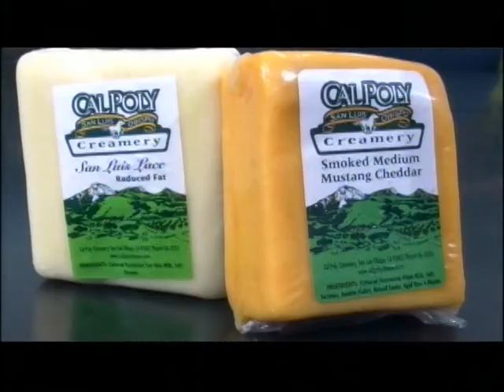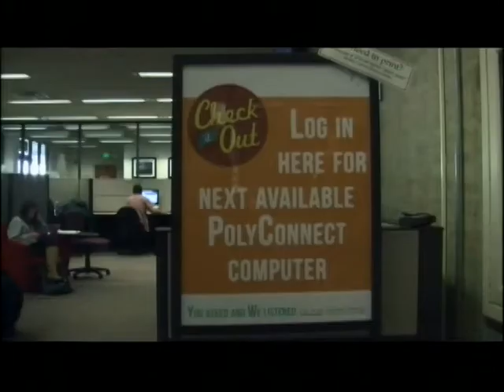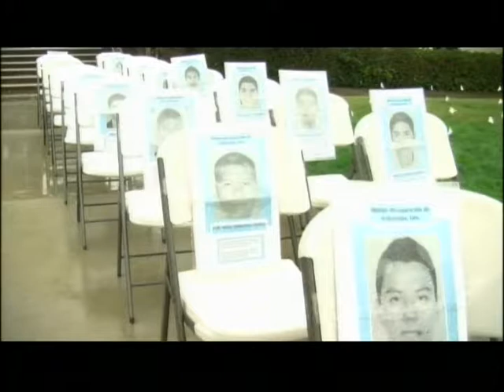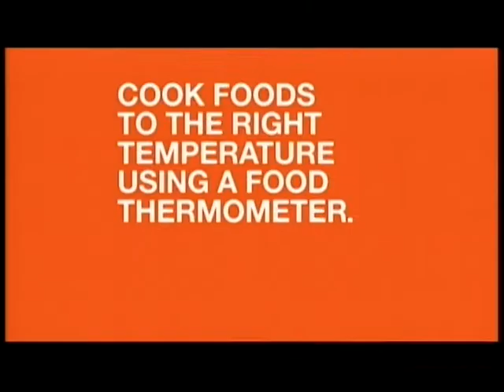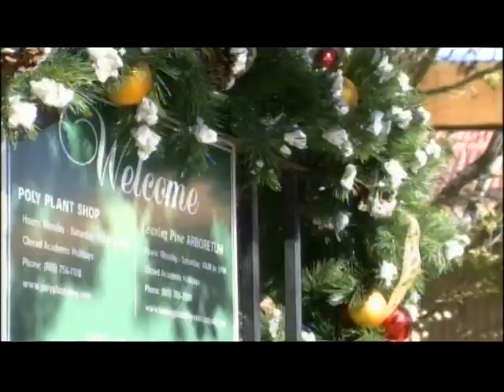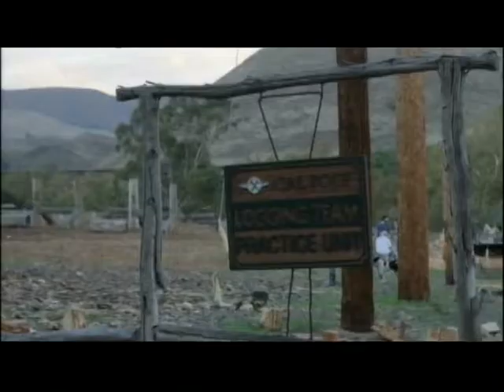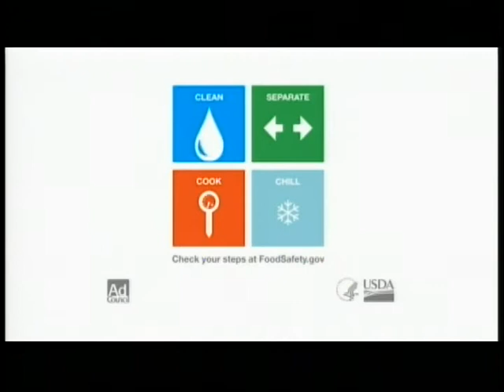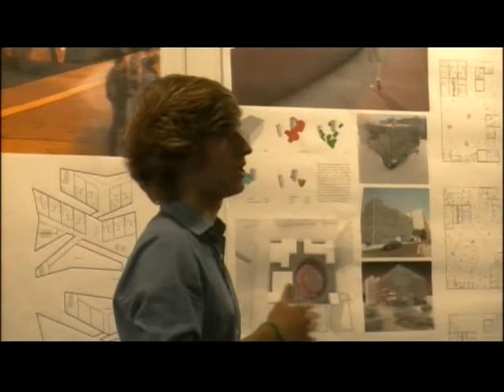30-Minute Update: Athletics expands drug testing, a look at the Cal Poly Logging Team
Mustang News anchors Julian DelGaudio and Olivia DeGennaro update you on Mustang News’ biggest stories this week.